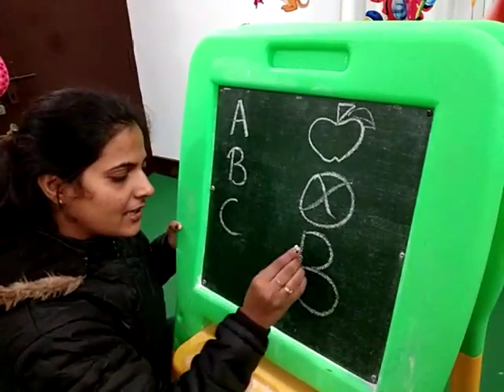alphabets preschoollearning birlaopenmindspreschool